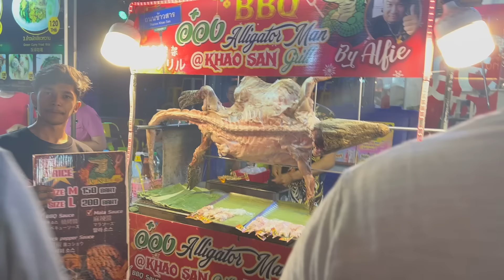DIT WAS ZO SPANNEND.... | WEEKVLOG 12 | FLYWITHARI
Heyhoi!

In deze weekvlog start ik de week nog in Toronto, waar ik nog een dagje ga shoppen. Nadat ik thuis ben gekomen gaat de vakantie in en ga ik me voorbereiden op de reis naar Thailand. Ook is het even spannend of we mee mogen op de vlucht naar Bangkok, maar eind goed al goed!